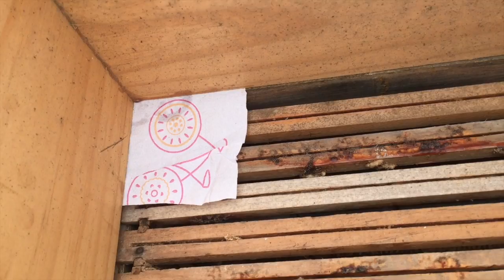Small Hive Beetle Control: Swifter Paper Towel Traps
A quick 2 minute tip on how to use paper towels or swiffer pads for hive beetle traps. Thanks to Faith Abounds at Melody Acres for a great question. It is really easy to use swiffer pads or paper towels as hive beetle traps. Using Swiffer pads is much more affordable than purchasing small hive beetle traps that are commercially made. You can use paper towels, swifter pads, commercial paper towels, and more. I am using just plain old dollar store paper towels in this example, though the swifter pads seem to have better results.

Special thanks to the following people for freely sharing their knowledge and expertise in helping us grow:
MIGardener A great place to buy seeds too!